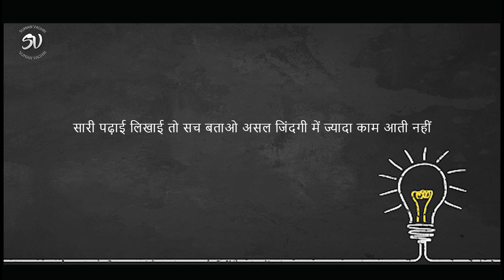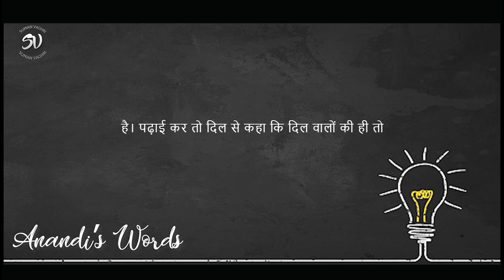Motivational words Padhai Likhai ft. Anandi Dantani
Guys, we want your support

Voice -                Anandi Dantani

Edited by-          Anandi Dantani